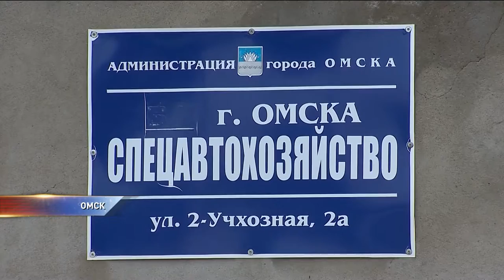В Омске готовятся усыпить несколько десятков собак